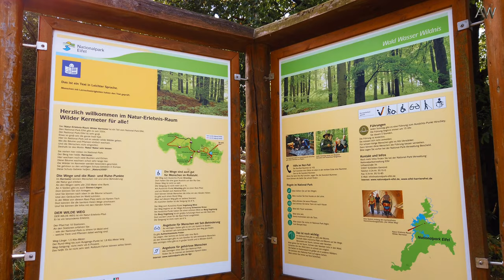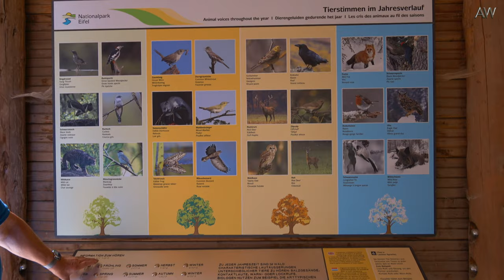Wilder Kermeter & Rursee in der Eifel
Unterwegs im Barrierefreien Natur-Erlebnisraum Wilder Kermeter

Die Wanderwege im Erlebnisraum sind 4,7 Kilometer land, fein geschottert und somit für einen kurzen Spaziergang ebenso geeignet wie für einen ausgedehnten Familienausflug! Schon vom Parkplatz aus sehen Sie eine Karte, die über das Wegenetz in der Umgebung informiert.

In nur 2,7 Kilometer Entfernung vom Parkplatz befindet sich der Aussichtspunkt Hirschley. Hier öffnen sich die Wälder zu einem weiten Blick auf den Rursee. Ein Bronzemodell mit Informationen zum Sehen und Tasten informiert dort über die Landschaft des Nationalparks und der Talsperren.

Der 1,5 Kilometer lange Naturerkundungspfad "Der Wilde Weg" grenzt direkt an das Wegenetz des Wilden Kermeters an.

Ein Hinweis zur Barrierefreiheit: Auf der Strecke vom Parkplatz bis zum Aussichtspunkt beträgt die Steigung des Weges nicht mehr als sechs Prozent. Auch ein Rundweg ist möglich. Dieser hat allerdings längere Abschnitte mit Steigung und Gefälle von bis zu acht Prozent. Ausgehend von der Wegekreuzung „Schwarzes Kreuz" ist zudem ein barrierefreier Abstecher zu einem weiteren Aussichtspunkt möglich. Dort hat man einen schönen Blick auf die ehemalige nationalsozialistische „Ordensburg" und heute Internationalen Platz Vogelsang.